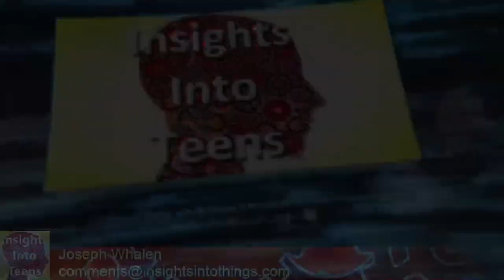Insights Into Teens: Episode 112 "Motivating Teens"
In today’s episode we’re discussing the challenges involved in motivating and keeping teens motivated. We’ll look at some of the challenges of motivation for teens and we’ll talk about some of the long term implications of a lack of motivation. Then we’ll take a look at a few motivational strategies that might prove effective in inspiring your teen. Finally we’ll talk about the 7 secrets to motivating teens before we hear Madison’s closing remarks on the subject.